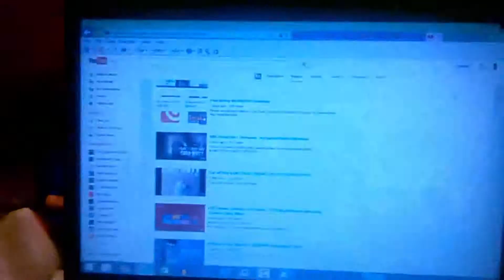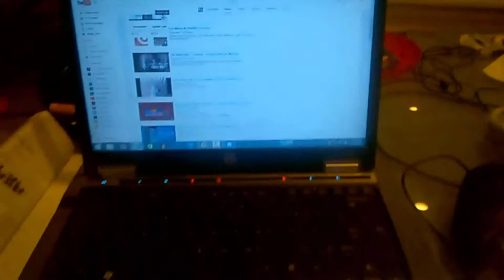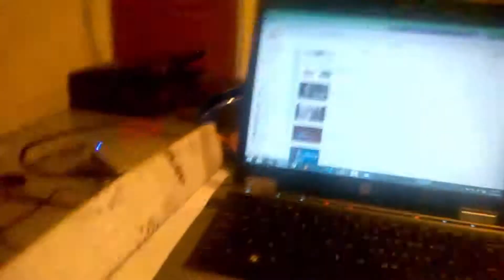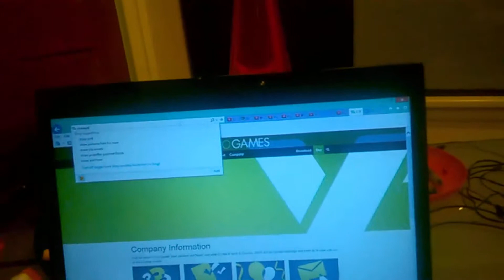Random Video Tuesday: Gaming Setup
We know it is on a Wednesday, shut up.